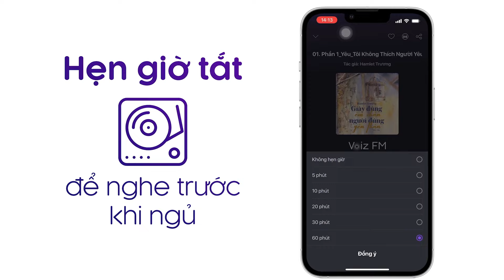Sách nói Bí Ẩn Mãi Mãi Là Bí Ẩn - Tôn Giáo Tâm Linh - Tony Hưng | Voiz FM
Nghe trọn nội dung sách nói Bí Ẩn Mãi Mãi Là Bí Ẩn - Tôn Giáo Tâm Linh trên ứng dụng Voiz FM

Những hiện tượng tôn giáo bí ẩn đến nay vẫn đang thách thức giới khoa học. Trên thế giới có rất nhiều tôn giáo khác nhau và mỗi tôn giáo đều ẩn chứa những hiện tượng bí ẩn, huyền bí vượt xa các quy luật của tự nhiên thách đố các nhà khoa học trên thế giới. Những hiện tượng bí ẩn được tổng hợp qua cuốn sách “ Bí Ẩn Mãi Mãi Là Bí Ẩn – Tôn Giáo Tâm Linh”.

Với sự vượt bậc của khoa học, rất nhiều trong số các điều kì lạ đều đã được đưa ra những lời giải thích mang tính khoa học. Tuy nhiên, dù cho khoa học phát triển mạnh đến trình độ nào, vẫn còn rất nhiều sự kiện phi thường vẫn chưa thể có được câu trả lời, và niềm tin vào sự kiện huyền bí vẫn tiếp tục…

Tại ứng dụng sách nói Voiz FM, sách nói Bí Ẩn Mãi Mãi Là Bí Ẩn - Tôn Giáo Tâm Linh được đầu tư chất lượng âm thanh và thu âm chuyên nghiệp, tốt nhất để mang lại trải nghiệm nghe tuyệt vời cho bạn.

Cảm ơn bạn đã ủng hộ Voiz FM. Nếu bạn yêu thích sách nói Bí Ẩn Mãi Mãi Là Bí Ẩn - Tôn Giáo Tâm Linh và các nội dung sách nói podcast khác, hãy đăng ký kênh để nhận thông báo về những nội dung mới nhất của Voiz FM channel nhé. Ngoài ra, bạn có thể nghe BẢN FULL ĐỘC QUYỀN hàng chục ngàn nội dung Chất lượng cao khác tại ứng dụng Voiz FM.